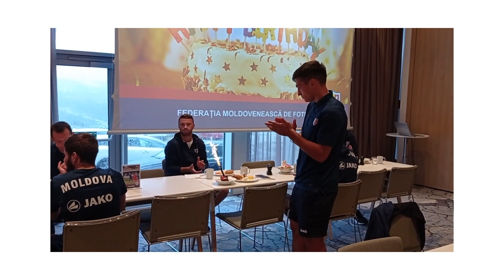Ion Nicolaescu, felicitat de colegi cu ziua de naștere